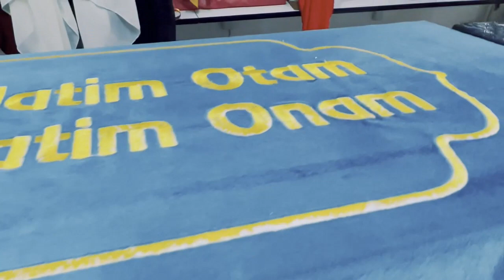Eng Oliy mahluq | Abdulloh domla